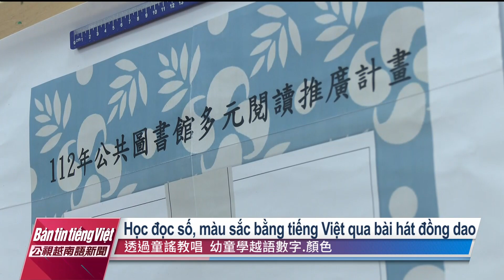20230611Bản tin tiếng Việt PTS Đài Loan 公視越南語新聞 越語童歌謠越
Huyện Nam Đầu là địa phương có nhiều di dân mới người Việt Nam sinh sống, để giúp cho con em thế hệ thứ 2 của họ có thể sớm làm quen với tiếng mẹ đẻ, một Thư viện công lập tại thôn Guo-xing đã đặc biệt tổ chức hoạt động dạy các bài hát đồng dao dành cho các em mẫu giáo từ 3 đến 6 tuổi, hy vọng rằng thông qua những giai điệu lời ca sẽ giúp các em có thể học được tiếng mẹ đẻ.